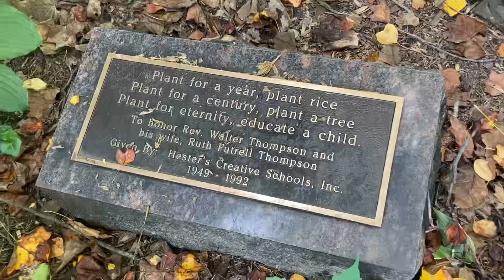Flower Garden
These videos were taken on my recent visit to Greensboro Arboretum in North Carolina.

If you buy an item on Amazon using this link, I get commission on your purchase